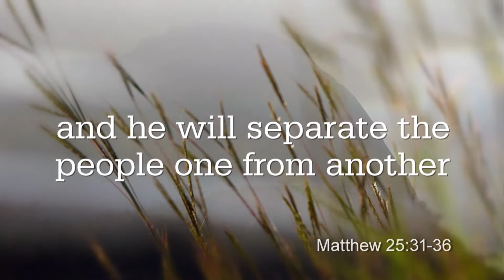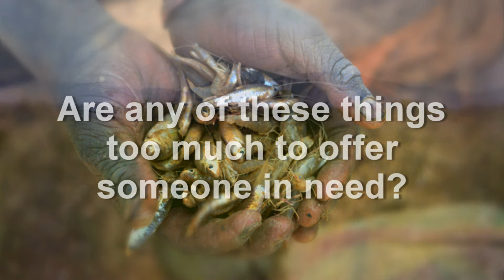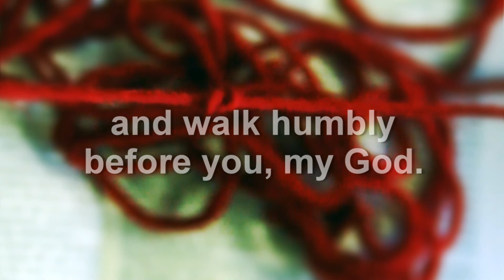CAW daily devotional DAY ONE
Day one of our seven-day devotionals for Christian Aid Week is inspired by Matthew 25:31-36.
Take a length of red string, wool or fabric. Hold it as you listen to and/or read the passage. As you reflect on the questions, tie a knot in the thread – one for each person who comes to mind as you pray. Each knot is a symbol that we are bound together as sisters and brothers.
After Christian Aid Week, we'd like you to send us your knotted red thread which we'll pass on to our political leaders - to show them that we believe in a world where everyone is safe and welcomed. Download a pdf of the CAW seven-day devotional booklet